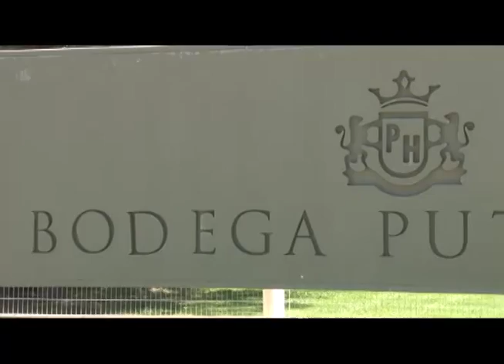Gioja - Visita Bodega Putruele